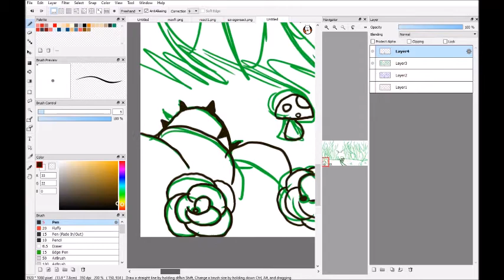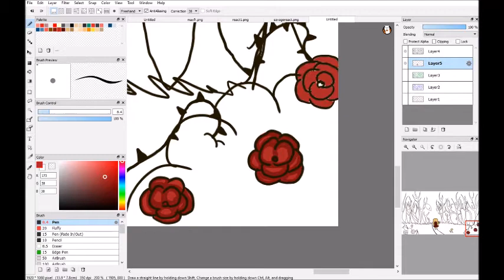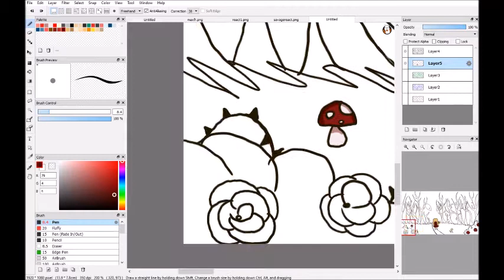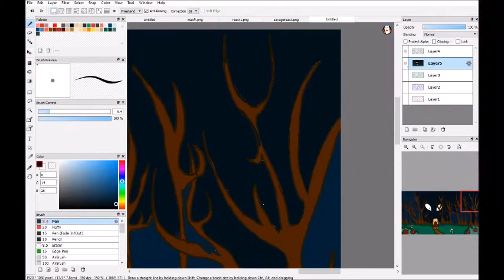SPEEDPAINT || What Waits in the Woods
Draw Time: 2.5 hours

The coloring got a bit sloppy but I was proud of this? I'm still trying to learn to draw backgrounds...

PROGRAMS USED: FireAlpaca, Xbox Live Screen Recorder, Windows Movie Maker

SONG: Cosmo Sheldrake - The Moss